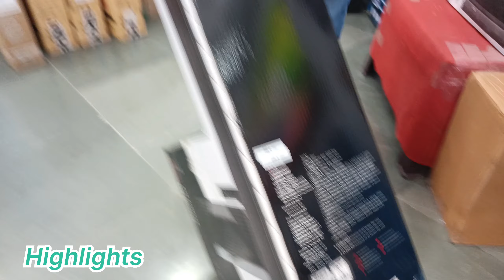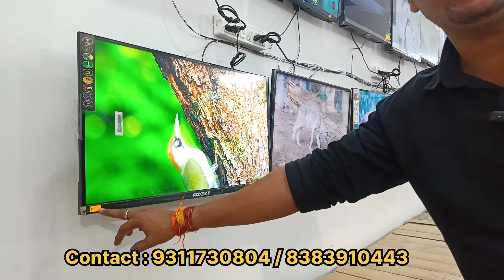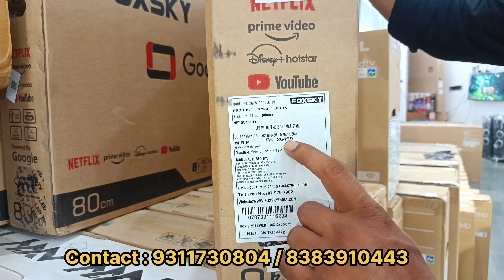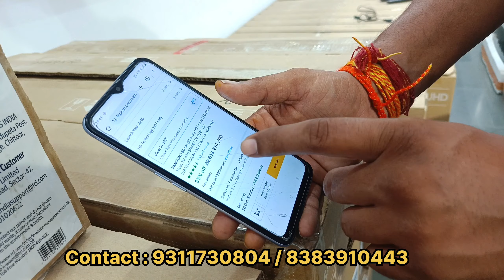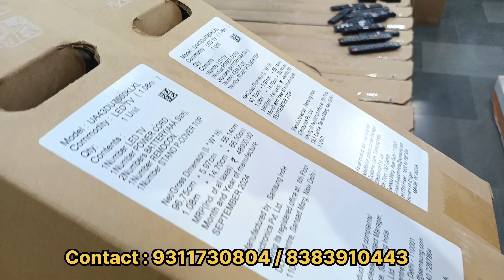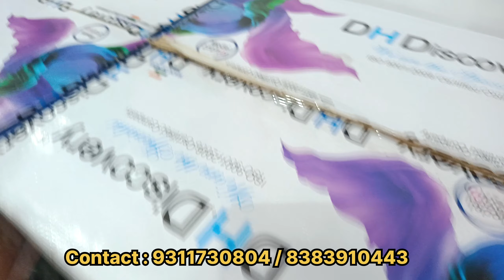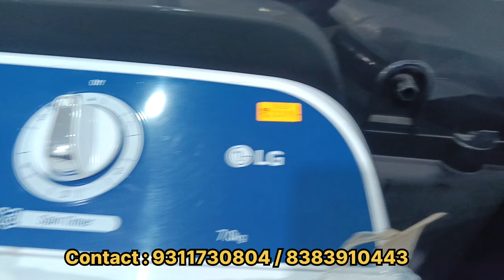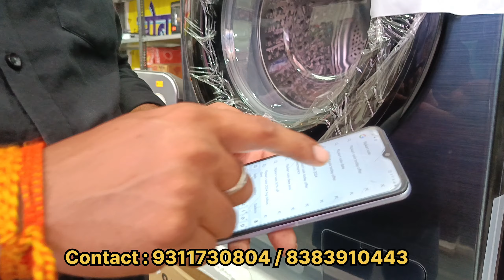Cheapest Electronic Showroom In Delhi | Refrigerator | Washing Machine | Electronic Items | QLed Tv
Shop Name - RIYAN ENTERPRISES
Address - Plot No 2 Bajrang Enclave Nangloi Road Udasin Ashram Below Congress Office Najafgarh Delhi 110043

how to import electronic items from china to india